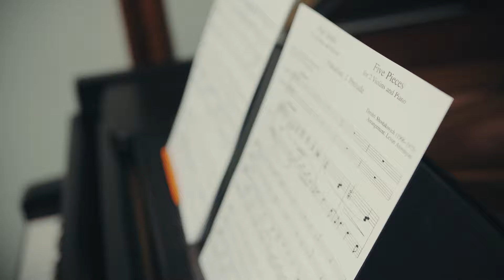D. Shostakovich. Prelude for two cellos and piano | Beitan, Andrianov, Lapshin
Prelude in B Minor for Two Cellos & Piano

Max Beitan, cello
Boris Andrianov, cello
Konstantin Lapshin, piano

Live from Royal College of Music, London, UK
November, 2018

Video by Arny North